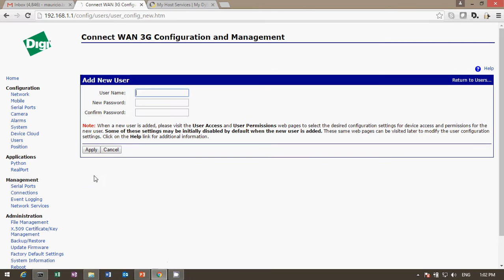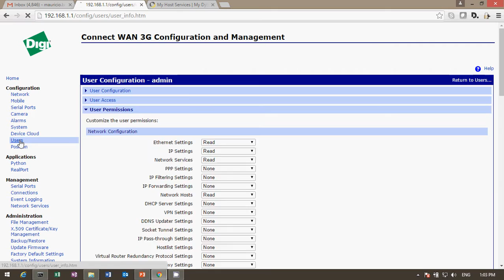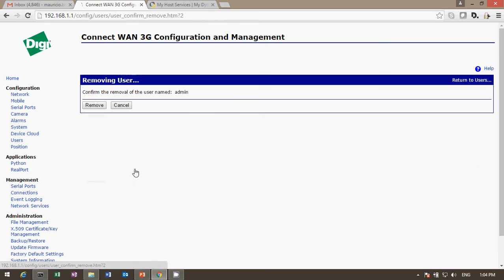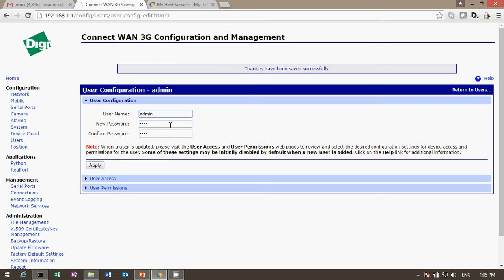DIGI Connect WAN 3G Industrial Cellular Router User Accounts (spanish)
By default: root; dbps